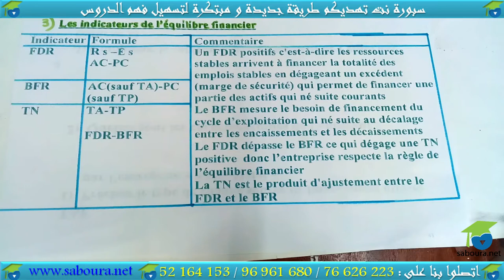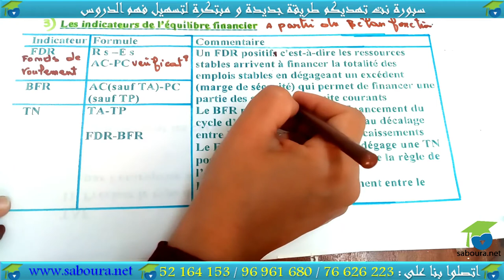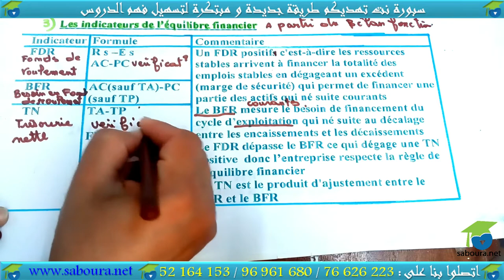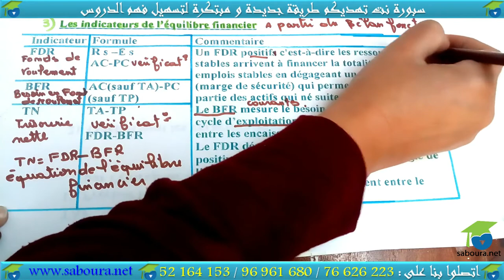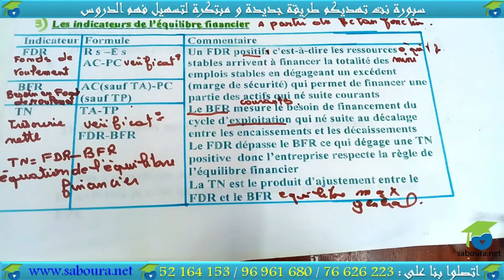l'établissement du bilan (section 02 partie 03)